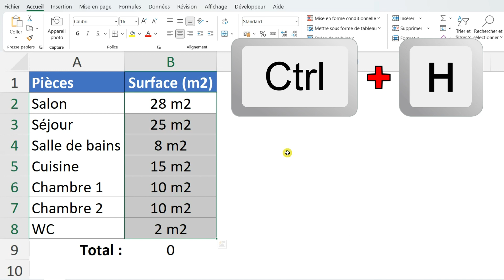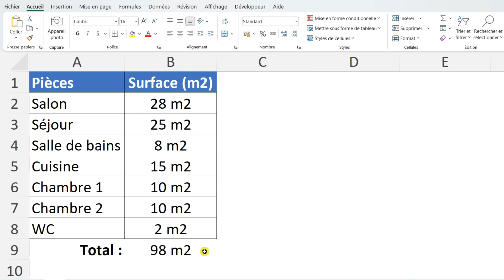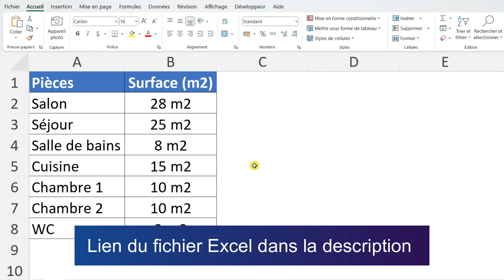EXCEL - FAIRE DES CALCULS AVEC DES UNITÉS (Transformer des données avec du texte en nombres)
Dans cette vidéo, je vous montre comment faire des calculs avec des unités (kg, m2, cm...) sur Excel.

Sommaire :
00:00​ : Introduction
01:18​ : 1) Supprimer les unités en texte
02:21 : 2) Format avec unités
02:40 : Fin

1) Supprimer les unités au format texte

Dans l’exemple on souhaite calculer la surface totale de la maison mais malheureusement Excel ne reconnait pas les surfaces saisies comme étant des nombres car à la fin des valeurs il y a du texte (m2 dans l’exemple).
Et pour corriger le problème ce que la plupart des utilisateurs font c’est de supprimer manuellement les unités mais il existe une fonctionnalité qui permet de supprimer les unités en une seule fois.

= Pour supprimer les unités en une seule fois il faut sélectionner les cellules qui contiennent les valeurs puis il faut utiliser le raccourci "Ctrl + H" et dans la fenêtre qui s’ouvre dans la zone "Rechercher" il faut saisir l’unité (m2 dans l'exemple), on laisse la zone "Remplacer par" vide et on clique sur "Remplacer tout".

Résultat : Comme on a supprimé les unités il ne reste plus que les valeurs et donc Excel arrive à faire son calcul et la formule SOMME fonctionne bien.

2) Modifier le format avec le nombre + l'unité

Pour faire apparaitre l’unité (m2 dans l'exemple) tout en autorisant les calculs il faut dans ce cas modifier le format d’affichage.

Pour cela il faut sélectionner les cellules qui contiennent les valeurs  puis il faut utiliser le raccourci "Ctrl + Maj + &" pour modifier le format puis il faut cliquer sur la catégorie "Personnalisée" et dans la zone "Type" on rajoute l’unité entre guillemets (" m2" dans l’exemple).